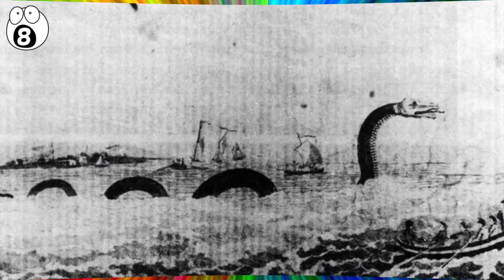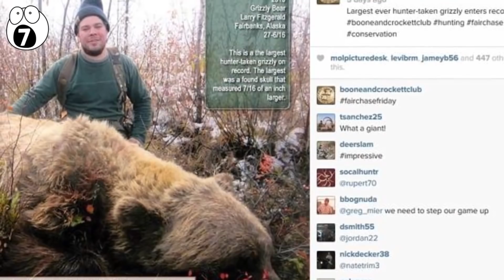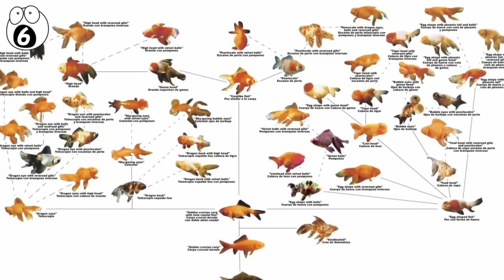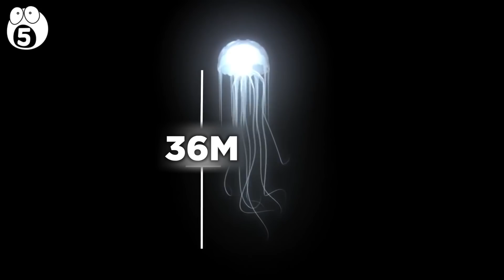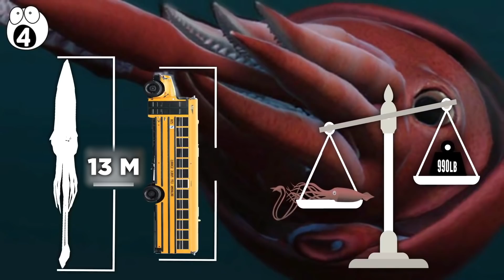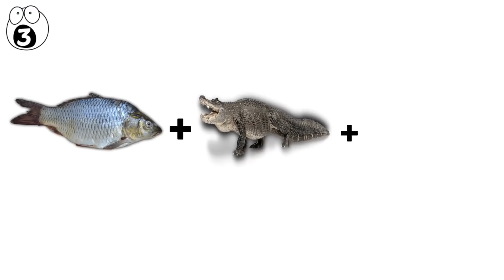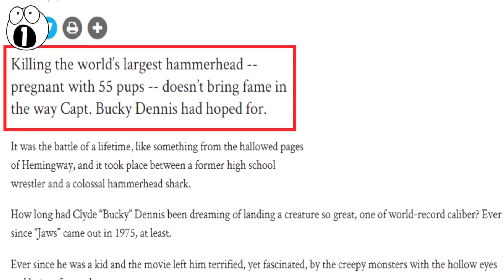Чудовищные Создания, Пойманные Людьми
Гигантские монстры – не плод воображения.